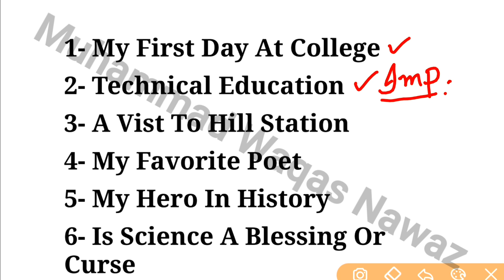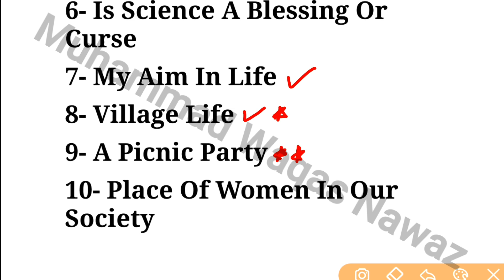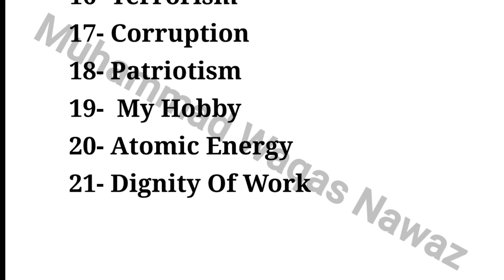Important Essays For 12th Class in English 2022 - 2nd Year English Important Essays 2022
2nd Year English Pairing Scheme 2022

2nd Year English guess paper 2022,
English guess paper 2nd Year 2022,
English 2nd Year important questions 2022,
2nd Year English pairing scheme 2022,
English guess paper 2022 2nd Year,
2nd Year English scheme 2022,
English scheme 2nd Year 2022,
2nd Year English paper pattern 2022,
English scheme 2022 2nd Year,
2nd Year 2022 English scheme,
2nd Year English guess paper 2022,
Guess paper English 2nd Year 2022
2nd Year English guess paper 2022 urdu medium,
English 2nd Year guess paper 2022,
2nd Year English guess paper 2022 urdu medium smart syllabus,
guess paper 2nd Year 2022,
2nd Year pairing scheme 2022,
2nd Year English pairing scheme 2022,
2nd Year English pairing scheme 2022,
2nd Year pairing scheme 2022,
pairing scheme of 2nd Year 2022,English scheme of 2nd Year 2022,
scheme of English 2nd Year 2022,
pairing scheme of English 2nd Year 2022,
2nd Year English pairing scheme,
pairing scheme 2022,
2nd Year scheme 2022,
2nd Year English pairing scheme 2022,
paper pairing 2022 2nd Year English,
2nd Year scheme 2022,
2nd Year English guess paper 2022,
guess paper of English 2nd Year 2022,
important long questions of English 2nd Year,
2nd Year English important questions 2022,
2nd Year English important short questions,
guess paper 2nd Year 2022 English,
2nd Year English guess paper 2022,
2nd Year English important long questions 2022,
2nd Year English paper 2022,
English important questions 2nd Year,
English 2nd Year important long questions 2022,
English science 2nd Year English guess paper 2022,
2nd Year English pairing scheme 2022,
2nd Year English scheme 2022,
2nd Year English paper pattern 2022,
2nd Year 2022 English scheme,
2nd Year English guess paper 2022,
2nd Year English guess paper 2022 urdu medium,
2nd Year English guess paper 2022 urdu medium smart syllabus,
2nd Year pairing scheme 2022,
2nd Year English pairing scheme 2022,
2nd Year English pairing scheme 2022,
2nd Year pairing scheme 2022,
2nd Year English pairing scheme,
pairing scheme 2022,
2nd Year scheme 2022,
2nd Year English pairing scheme 2022,
2nd Year scheme 2022,
2nd Year English guess paper 2022,
2nd Year English important questions 2022,
2nd Year English important short questions,
2nd Year English guess paper 2022,
2nd Year English important long questions 2022,
2nd Year English paper 2022,
English science guess paper 2022 2nd Year, paper 2022 2nd Year,2nd Year English guess paper 2022,
2nd Year English pairing scheme 2022,
2nd Year English scheme 2022,
2nd Year English paper pattern 2022,
2nd Year 2022 English scheme,
2nd Year English guess paper 2022,
2nd Year English guess paper 2022 urdu medium,
2nd Year English guess paper 2022 urdu medium smart syllabus,
2nd Year pairing scheme 2022,
2nd Year English pairing scheme 2022,
2nd Year English pairing scheme 2022,
2nd Year pairing scheme 2022,
2nd Year English pairing scheme,
pairing scheme 2022,
2nd Year scheme 2022,
2nd Year English pairing scheme 2022,
2nd Year scheme 2022,
2nd Year English guess paper 2022,
2nd Year English important questions 2022,
2nd Year English important short questions,